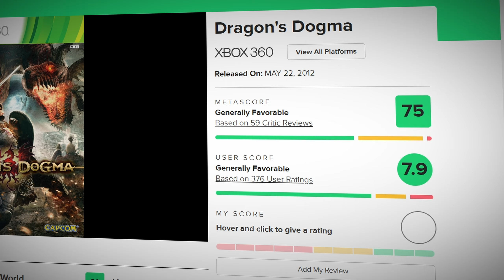Dragon's Dogma 2 - Cientos de horas después...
Muy buenas! Lo que pone en el título es literal. Dragon's Dogma 2 me ha dado para tirarme centenares de horas recorriendo campos enormes, desenterrando secretos, y combatiendo sin parar, en una fórmula que quizás, tenga como mayor pecado parecerse demasiado al primer Dragon's Dogma. Lo nuevo de Capcom confía ciegamente en su fórmula de hace más de una década, para convencer a nuevos jugadores y contentar a los que ya nos gustó el primero. Lo han conseguido? Pues dale al play si tienes curiosidad!